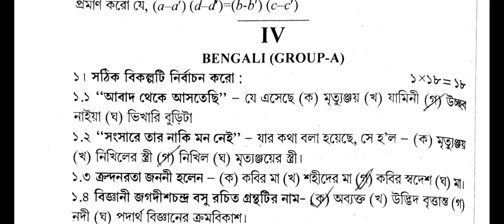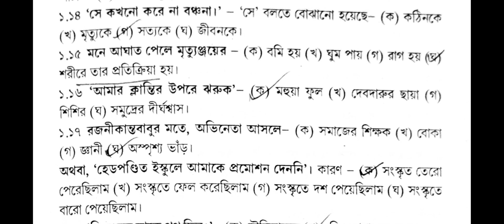HS Abta Test Paper 2023 Bengali Solve Page 74 | Class 12 Abta Test Paper 2023 Bengali Page 74 Mcq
hs abta test paper 2023 bengali solve
hs abta test paper 2023 bengali page 74
abta test paper 2023 class 12 bengali
class 12 abta test paper 2023 bengali page 74
abta test paper 2023 class 12 bengali page 74